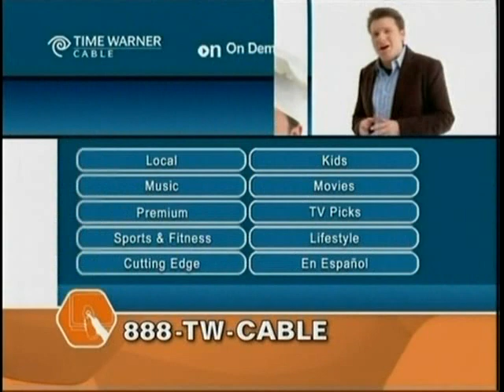Phillip Wilburn Time Warner Cable Commercial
Phillip Wilburns everywhere!